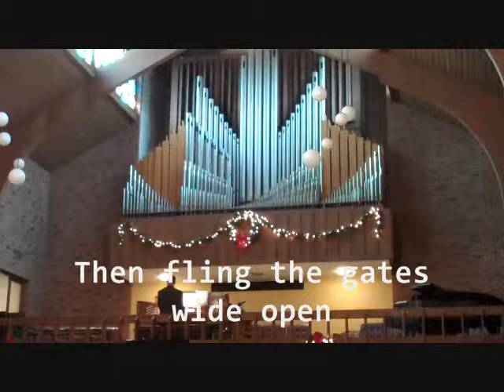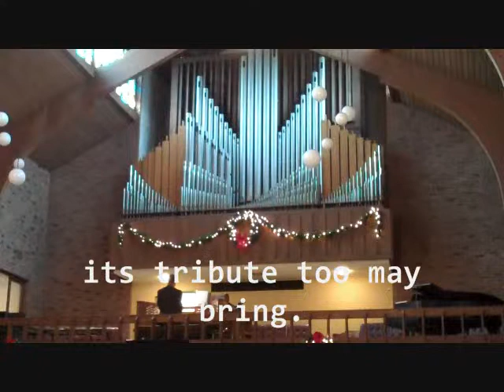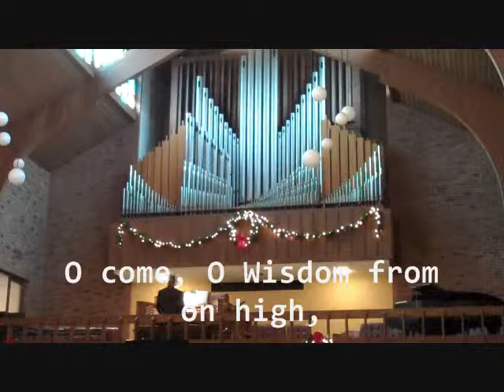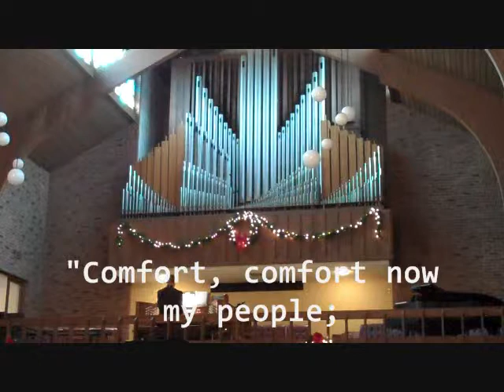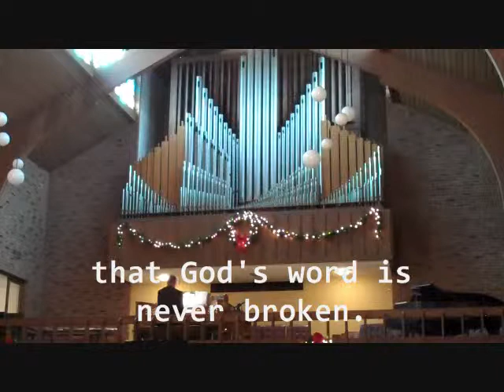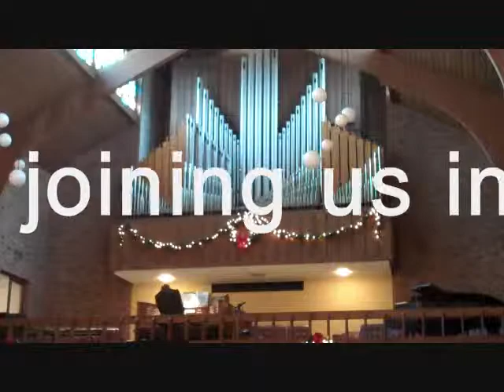Icicles In The Desert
Isaiah 40:1–11 and St. Mark 1:1-8.  As we continue in the season in which we prepare for Christmas we have also gone through a season of unrest as a nation.  Will peace come before Icicles form in the desert?